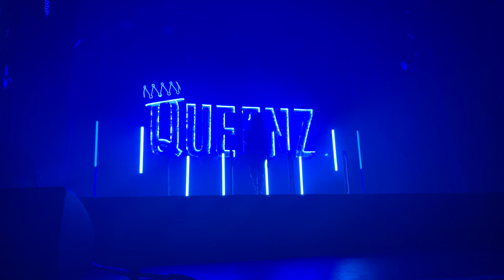QUEENZ The Show with Balls! 18th October 2023